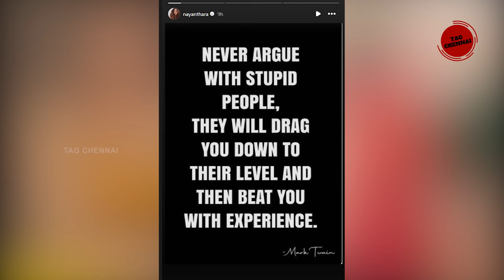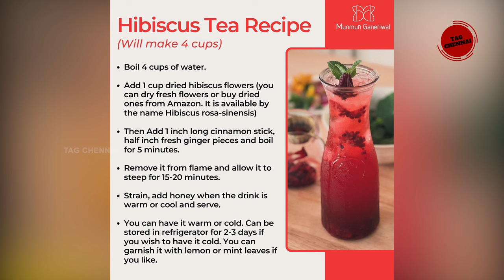பதிலடி கொடுத்த நயன்தாரா.. செம்பருத்தி டீ சர்ச்சை பற்றி கோபமாக கொடுத்த பதில்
விக்கி இல்லை.. நயன்தாராவின் அனைத்து தொழில்களையும் நடத்துவது இந்த நபர் தான்! போட்டோவுடன் இதோ

உடலை அப்படி வைத்திருக்க என்ன தான் சாப்பிடுகிறார் நயன்தாரா? அவரே சொன்னது

போயஸ் கார்டன் புது வீட்டில் நயன்தாரா: அவரே பகிர்ந்த ஸ்பெஷல் போட்டோஸ்

நயன்தாரா நடிக்காமல் இருந்து இருக்கலாம்.. பிரபல இயக்குனர் ஓபன் டாக்!!

அதை கவனிக்காமல் அவருடன் சுற்றுலா.. நயன்தாராவுக்கு கெட்ட நேரம்!! பிரபல ஓபன் டாக்..
நயன்தாராவை தூக்கிய விக்கி.. திருமண நாளில் வெளியிட்ட வீடியோ  😂♥️ Fun Video